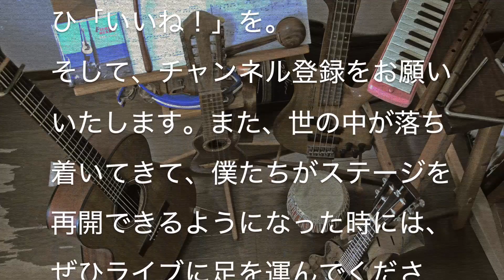越冬つばめ（森昌子）１日１曲 #265 すぎたじゅんじ 冬の曲 演歌 ギター弾き語り guitar Cover Junji Sugita, ONE DAY, ONE SONG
CHALLENGE #265

越冬つばめ
Ettou Tsubame (Wintering Swallow)
森昌子
Masako Mori

ついに、この世界に。。。
冬の曲特集ですが、やっぱり「演歌」系の歌をはずすわけにもいかないか、と。演歌といってもこの曲、作曲は円広志さんですから、ちょっとフォーク調とも言えるでしょうか。いーや、そんなことないなぁ。若い頃に耳にしている曲は、ちょっとすぐには思い出せなくても、やっぱりメロディが染みついているのかなぁ。
何をもって演歌というジャンルにくくるのかは、もしくは音楽のジャンルをどのようにくくるのか、それに意味があるのか、は難しい問題ですが、少なくとも実際に歌ってみて意外にも楽しかった、とだけ言っておきましょう。明日もやってみようかな。